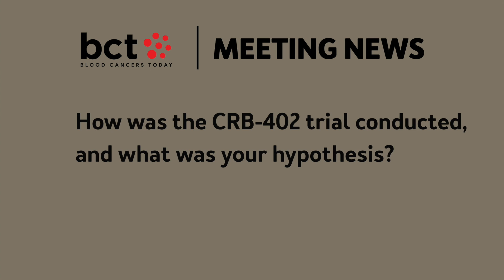Evaluating the Safety and Efficacy of bb21217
Noopur Raje, MD, Director of the Multiple Myeloma Program at Massachusetts General Hospital, discusses the safety and efficacy results of the CRB-402 trial, which evaluated bb21217 in patients with relapsed/refractory multiple myeloma. These findings were shared at the 2021 American Society of Hematology Annual Meeting.